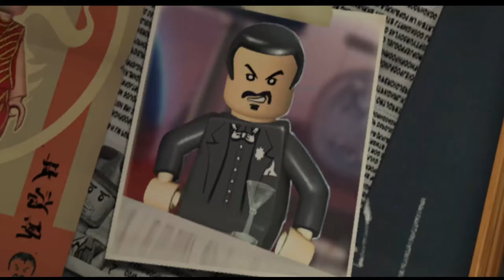(Online Co-Op 02 Players) LEGO® Indiana Jones™ 2: The Adventure Continues Gameplay #3